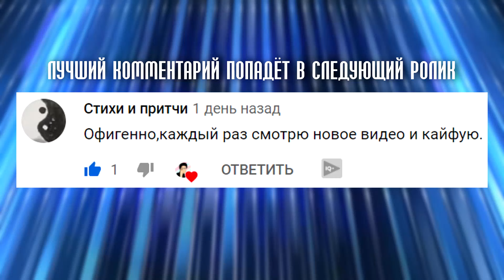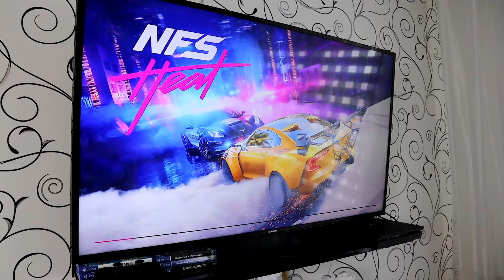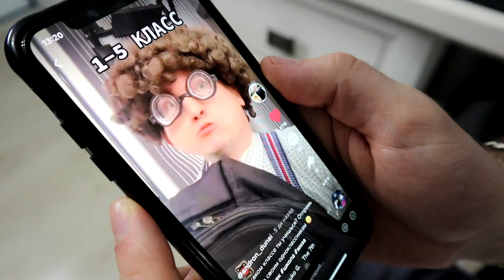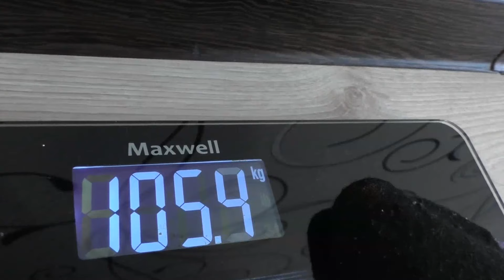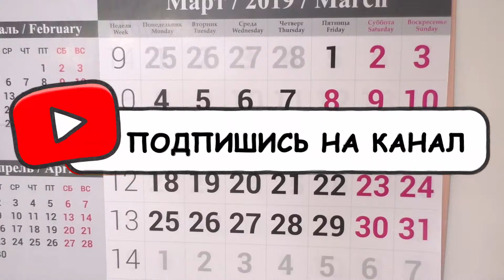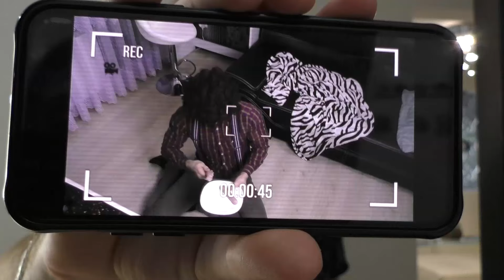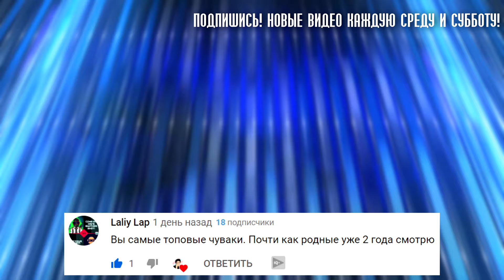КОРОЧЕ ГОВОРЯ, Я ЗАКАЗАЛ ЕДУ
Короче говоря, Андрей проголодался и решил заказать еду, но курьера еды пришлось очень долго ждать. Хочешь узнать, что было дальше? Тогда смотри наше новое видео КОРОЧЕ ГОВОРЯ, Я ЗАКАЗАЛ ЕДУ

⬇️ Ты можешь помочь нашему каналу ⬇️
➋ Напиши комментарий 💬 под видео
➌ Отправь видео ✉️ друзьям